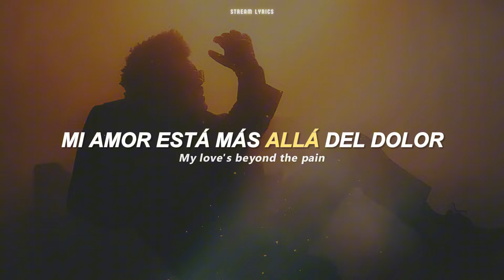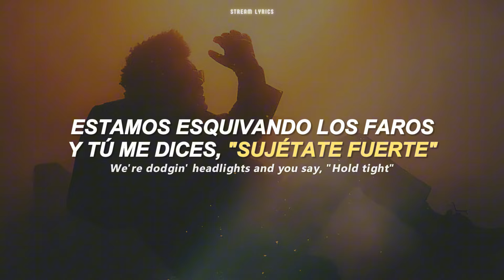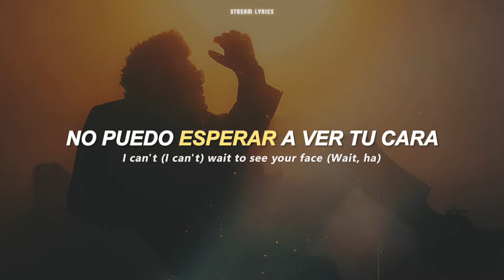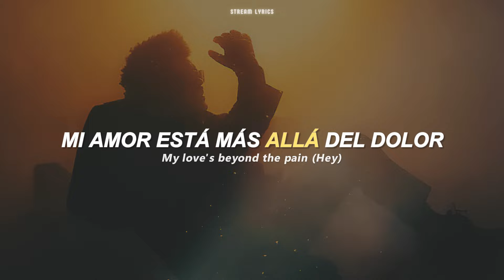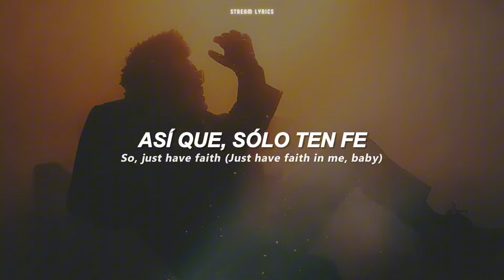The Weeknd - Dancing In The Flames [español + lyrics]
♫ ♬ ♪ ♩ ♭ ♪    𝔩𝔢𝔱𝔯𝔞/𝔩𝔶𝔯𝔦𝔠𝔰     ♫ ♬ ♪ ♩ ♭ ♪

(Yeah)

Traffic dies while we are racing home
Melted lights cover the open road
I hope we make it, 'cause I've been chasin'
Another odyssey, oh

I can't wait to see your face
Crash when we're switchin' lanes
My love's beyond the pain
But if I miss the brake
We're dancin' in the flames
It's indescribable

Ooh, yeah

"The world can't heal", they say on the radio (Oh, no)
So grab the wheel, want you to be in control
We're dodgin' headlights and you say, "Hold tight"
Another odyssey, oh (Hey)

It's indescribable

Ooh (Indescribable), oh
Ooh

Everything's faded, we barely made it
The fire's ragin', but you're still beautiful
And it's amazin', 'cause I can taste it
Our final odyssey, ooh

I can't (I can't) wait to see your face (Wait, ha)
My love's beyond the pain (Hey)
We're dancin' in the flames (Dancin' in the flames)
So, just have faith (Just have faith in me, baby)
We'll never be the same (We'll never, we'll never be the same, hey)
It's indescribable

Ooh (Indescribable)
Oh, hey
Ooh (Indescribable)